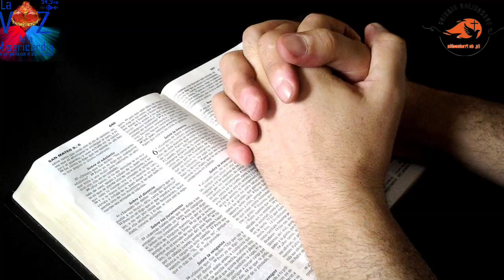Santo Evangelio del Día (20/04/2024) San Juan 6, 60-69. Seminarista Aulo González.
San Juan 6, 60-69 • ¿A quién vamos a acudir? Tú tienes palabras de vida eterna.

En aquel tiempo, muchos de los discípulos de Jesús dijeron:
«Este modo de hablar es duro, ¿quién puede hacerle caso?».
Sabiendo Jesús que sus discípulos lo criticaban, les dijo:
«¿Esto os escandaliza?, ¿y si vierais al Hijo del hombre subir adonde estaba antes? El Espíritu es quien da vida; la carne no sirve para nada. Las palabras que os he dicho son espíritu y vida. Y, con todo, hay algunos de entre vosotros que no creen».
Pues Jesús sabía desde el principio quiénes no creían y quién lo iba a entregar.
Y dijo:

«Por eso os he dicho que nadie puede venir a mí si el Padre no se lo concede».
Desde entonces, muchos discípulos suyos se echaron atrás y no volvieron a ir con él.
Entonces Jesús les dijo a los Doce:
«¿También vosotros queréis marcharos?».
Simón Pedro le contestó:
«Señor, ¿a quién vamos a acudir? Tú tienes palabras de vida eterna; nosotros creemos y sabemos que tú eres el Santo de Dios».